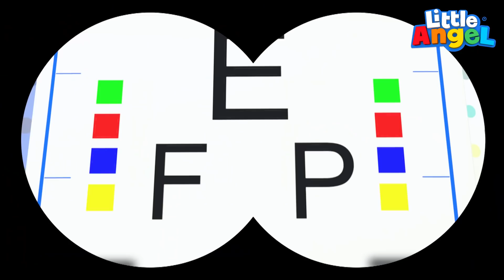Checamos Ojos 🧐 | Canciones Infantiles de Bebé Juan | Little Angel Español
Bebé Juan va a visitar a la Dra. de los ojos para que se los revise. La Dra, que es cariñosa y divertida, canta con Bebé Juan esta linda canción.

(🛎️) Subscríbete a Little Angel Español para ver videos nuevos en cuanto salgan 😉

👀 Descubre otros de nuestros grandes éxitos infantiles:

00:00 Visitamos al Dr. de los Ojos
04:13 Bombero, Policía y Médico al Rescate
07:47 ¡Sofí está aquí para ayudarte!
11:56 ¡El Bebé visita al Doctor!
14:08 ¡Bebé Juan Juguemos al Doctor!
17:38 Doctor Cúreme Por Favor

🎼Letra: Visitamos al Dr. de los Ojos

Soy la doctora de
los ojos
miro que estén bien
los ojos
Aquí vamos
Mira aquí, mira allí
Mira, mira
Lo haces bien

los ojos
los ojos
Aquí vamos
Mira, mira
Lo haces bien

Los ojos son geniales
Ellos lo ven todo
Mira, mira bien
¡1, 2, 3!
Luces y colores
Rojo, azul y verde

¡Esto es divertido!

Mmm... ¡Qué es eso? ¡Quiero ver!

los ojos
los ojos
Aquí vamos
Mira, mira
Lo haces bien

los ojos
los ojos
Aquí vamos
Mira, mira
Lo haces bien

¡Probemos ésto!

Mientras revisamos
Jugemos a mirar
¡Preparados, listos ya!
¡A ju-gar!
Mientras revisamos
Jugemos a mirar
Sabes qué hacer
¡Sí! ¡Muy bien!

¡Veo borroso!

¡Probemos otra cosa!

los ojos
los ojos
Aquí vamos
Mira, mira
Lo haces bien

los ojos
los ojos
Aquí vamos
Mira, mira
Lo haces bien

Los anteojos bonitos son
¡Nos ayudan a ver bien!
¿Qué color te gusta más?
¿Qué es lo que ves?
Cuántos colores
¡Rojo, azul, verde!

los ojos
los ojos
Aquí vamos
Mira, mira
Lo haces bien